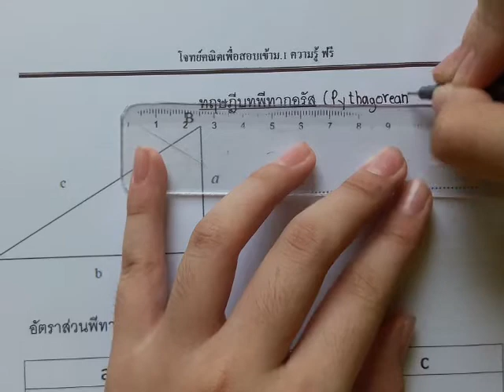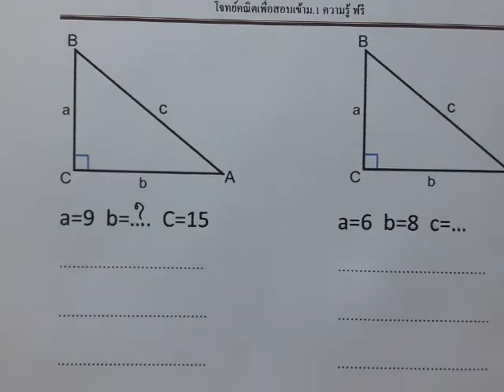โจทย์คณิตเพื่อสอบเข้าม.1 ep.44 ทฤษฎีบทพีทากอรัส ความรู้ ฟรี